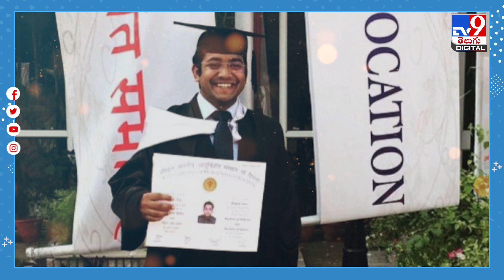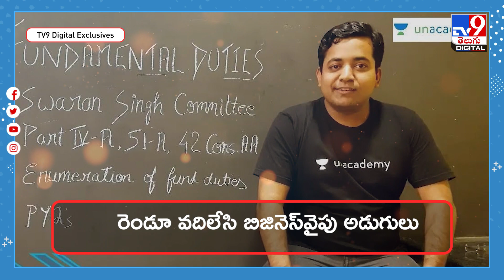16 ఏళ్లకు డాక్టర్.. 22 ఏళ్లకు కలెక్టర్... 30 ఏళ్లకు బిజినెస్ మ్యాగ్నిట్ - TV9